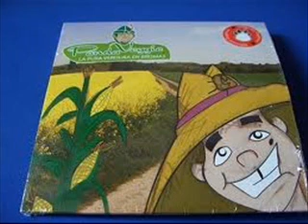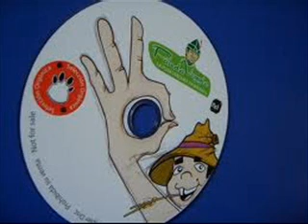PandaShow - Panda Veggie - V Organica - Ellos Y Nosotros - Promo